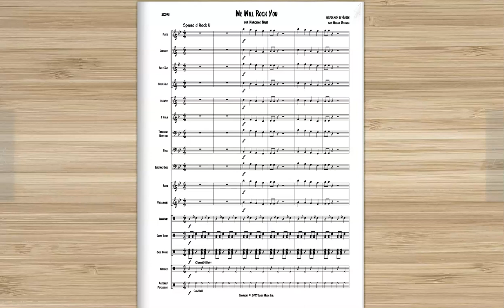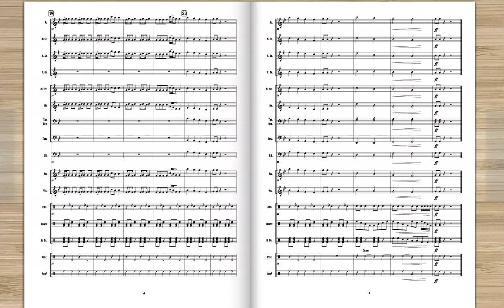We Will Rock You for Marching Band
Play this and you may bring down the stands with all the stomping and clapping.  Everyone knows this, will sing it and the crowd will rush the tempo (then you directors have a decision to make... you know what I'm talkin about.)  This is REALLY easy and quick to work up for an easy stand tune.

This arrangement was made using the Hal Leonard ArrangeMe service.